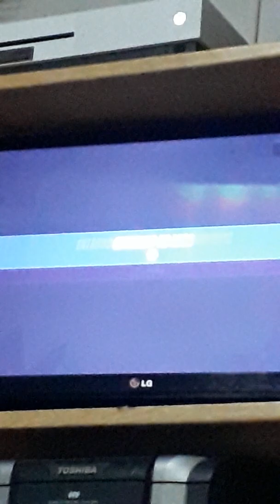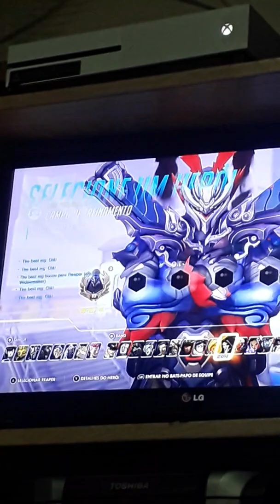Todas as skins do novo evento